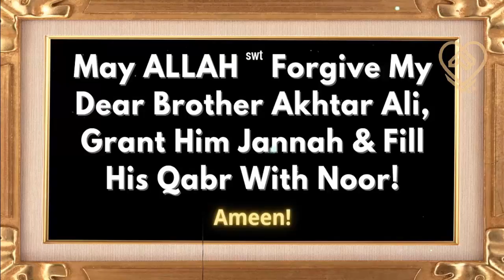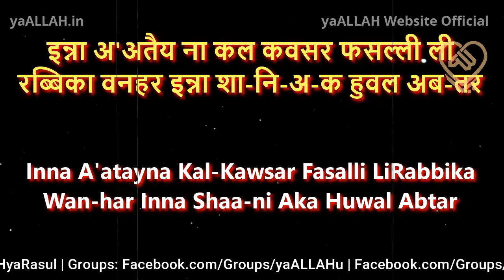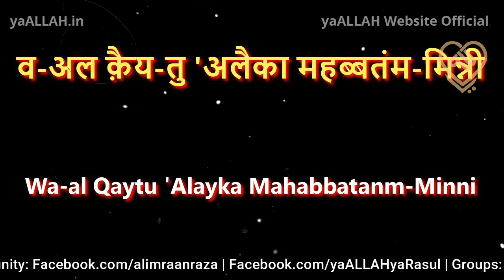Sachi Mohabbat Ko Kisi Bhi Haal Me Pane Ka Sartaj Wazifa